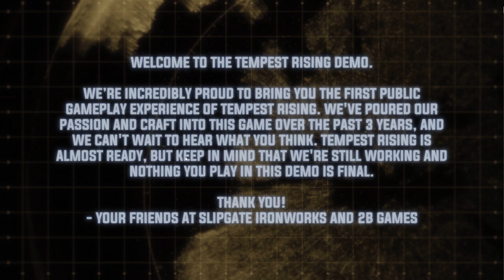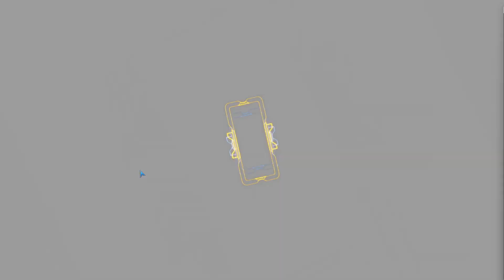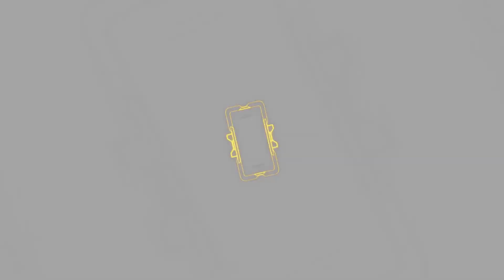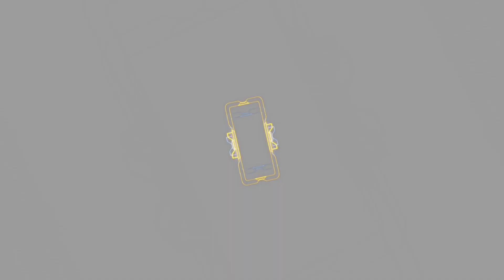Tempest Rising Kleiner Einblick in den Command and Conquer killer